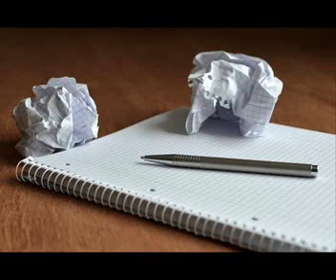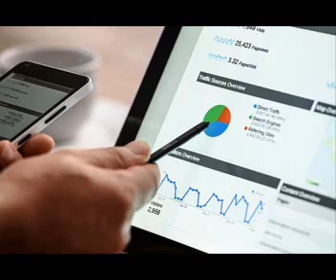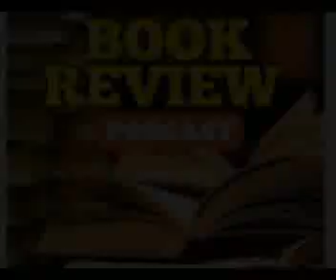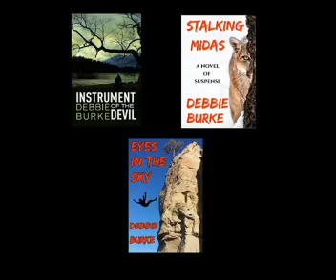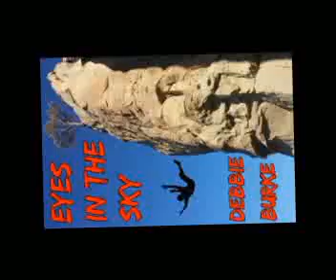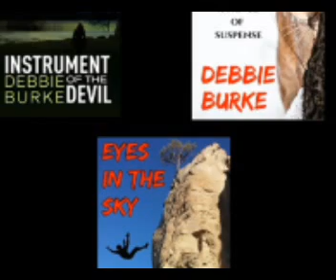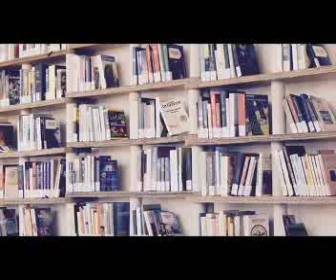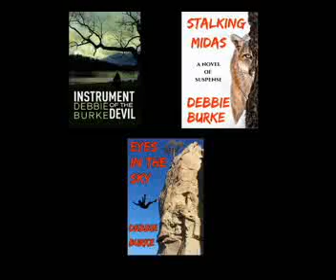GSMC Book Review Podcast Episode 206: Interview with Debbie Burke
Sarah chats with returning guest Debbie Burke about the second novel in her Tawny Lindholm series, Stalking Midas.

As always, if you enjoyed the show, follow us and subscribe to the show: you can find us on iTunes or on any app that carries podcasts as well as on YouTube. That way you’ll always be among the first to get the latest GSMC Book Review Podcasts.